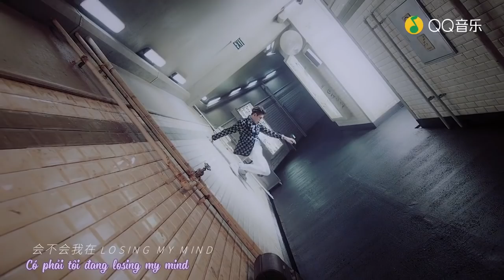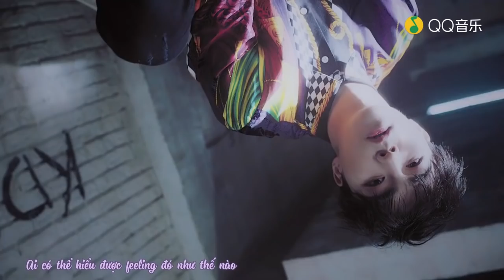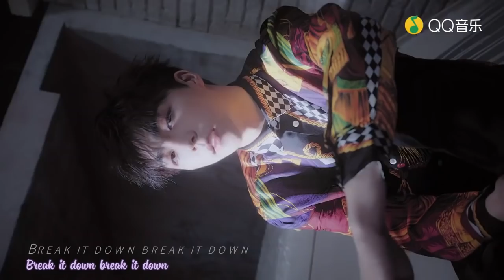[FCCVN][VIETSUB] MV I NEED A DOCTOR - NINE PERCENT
Translator : Tía | Timer + Encoder : King | VIETSUB BY FANCHENGCHENGVN - NGÔI NHÀ NHỎ CỦA THỪA THỪA